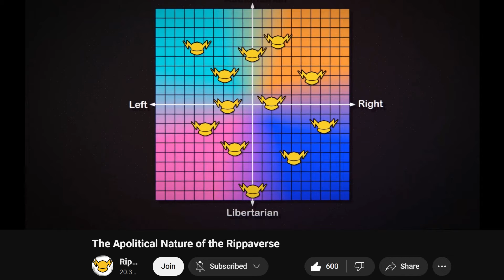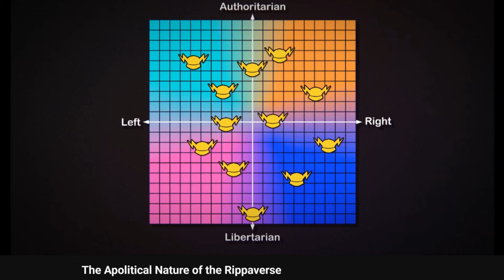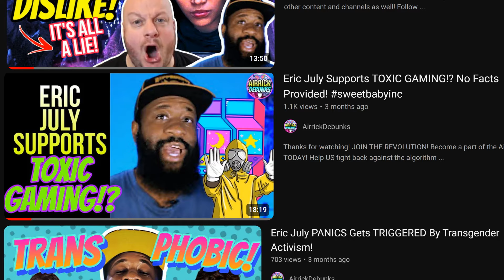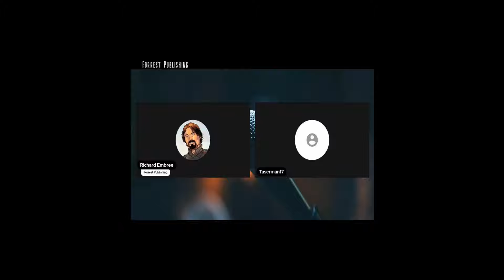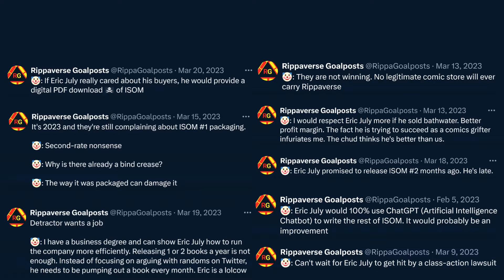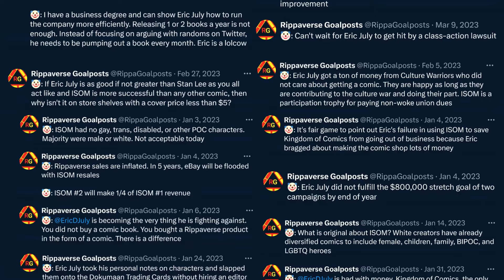Rippaverse is not political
Rippaverse is apolitical and does not insert ideological messaging into the comic books. Eric July made it clear that an employee's politics are irrelevant in the creative process and all that matters is whether or not the person can do the job at a competent level. Detractors claim that Eric July and Rippaverse are becoming woke because of who the company hired.